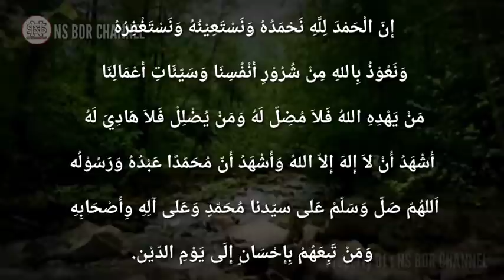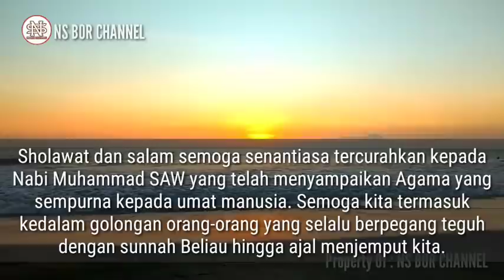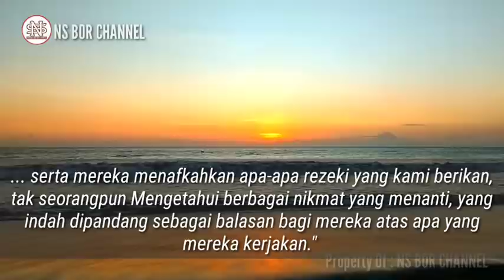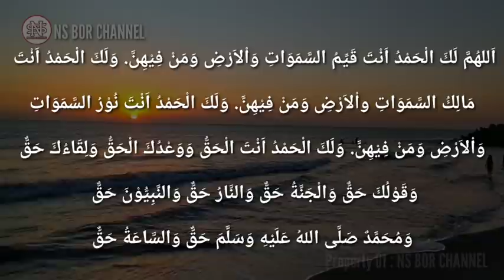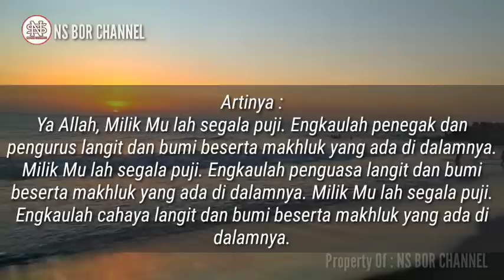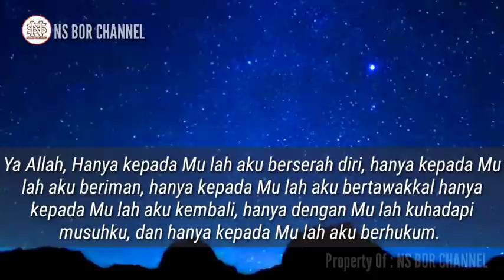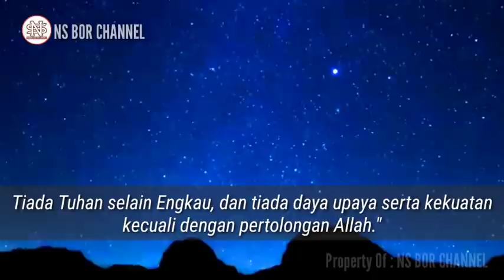Urutan Dzikir dan Doa Setelah Sholat Tahajud | Doa Di Ijabah, Hati Menjadi Tenang, Rezeki Berlimpah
Adapun urutan dzikir yang dianjurkan adalah :
1. Membaca istighfar. ( Astaghfirullahaladzim = 3x atau 33x )
2. Membaca tahlil ( Lailahaillallah = 33x )
3. Membaca tasbih ( Subhanallah = 33x )
4. Membaca Tahmid ( Alhamdulillah 33x )
5. Membaca takbir ( AllahuAkbar = 33x )
6. Membaca ayat kursi ( 1x )
7. Bersholawat kepada Baginda Nabi Muhammad SAW = 33x )
8. Membaca surah Al-Ikhlas, surah Al-Falaq dan surah An-Naas ( masing-masing 1x )
9. Membaca surah Al-Fatihah = 1x )

Setelah selesai berdzikir dilanjutkan membaca doa :

اَللّٰهُمَّ رَبَّنَا لَكَ الْحَمْدُ اَنْتَ قَيِّمُ السَّمَوَاتِ وَاْلاَرْضِ وَمَنْ فِيْهِنَّ، وَلَكَ الْحَمْدُ اَنْتَ مَالِكُ السَّمَوَاتِ وَاْلاَرْضِ وَمَنْ فِيْهِنَّ، وَلَكَ الْحَمْدُ اَنْتَ نُوْرُ السَّمَوَاتِ وَاْلاَرْضِ وَمَنْ فِيْهِنَّ، وَلَكَ الْحَمْدُ اَنْتَ الْحَقُّ وَوَعْدُكَ الْحَقُّ وَلِقَاءُكَ حَقٌّ وَقَوْلُكَ حَقٌّ وَالْجَنَّةُ حَقٌّ وَالنَّارُ حَقٌّ وَالنَّبِيُّوْنَ حَقٌّ مُحَمَّدٌ صَلَّى اللهُ عَلَيْهِ وَسَلَّمَ حَقٌّ وَالسَّاعَةُ حَقٌّ

اَللّٰهُمَّ لَكَ اَسْلَمْتُ وَبِكَ اَمَنْتُ وَعَلَيْكَ تَوَكَّلْتُ وَاِلَيْكَ اَنَبْتُ وَبِكَ خَاصَمْتُ وَاِلَيْكَ حَاكَمْتُ فَاغْفِرْلِيْ مَاقَدَّمْتُ وَمَا اَخَّرْتُ وَمَا اَسْرَرْتُ وَمَا اَعْلَنْتُ وَمَا اَنْتَ اَعْلَمُ بِهِ مِنِّيْ، اَنْتَ الْمُقَدِّمُ وَاَنْتَ الْمُؤَخِّرُ لاَاِلَهَ اِلاَّ اَنْتَ، وَلاَ حَوْلَ وَلاَ قُوَّةَ اِلاَّ بِاللهِ

“Allaahumma rabbana lakal hamdu anta qayyumus samaa waati wal ardhi wa man fiihinna. wa lakal hamdu anta malikus samaa waati wal ardhi wa man fiihinna, wa lakal hamdu anta nuurus samaawaati wal ardhi wa man fiihinna, wa lakal antal haqqu, wa wa’dukal haqqu, wa liqaa’uka haqqu, wa qaulukal haqqun, wal jannatu haqquw wannaaru haqquw wan-nabiyyuuna haqquw wa Muhammadun shallallahu ‘alaihi wa sallama haqquw wassaa’atu haqq.”

“Allaahumma laka aslamtu wa bika aamantu wa ‘alaika tawakkaltu wa ilaika anabtu, wa bika khaashamtu wa ilaika haakamtu faghfirlii maa qoddamtu wa maa akhkhartu wa maa asrartu wa maa a’lantu wa maa anta a’lamu bihiminnii. antal muqoddimu wa antal mu’akhkhiru laa ilaaha anta. wa laa haula wa laa quwwata illaa billaah.”

Artinya :
" Ya Allah. Milik Mu lah segala puji. Engkaulah penegak dan pengurus langit dan bumi beserta makhluk yang ada di dalamnya. Milik Mu lah segala puji. Engkaulah penguasa langit dan bumi beserta makhluk yang ada di dalamnya. Milik Mu lah segala puji. Engkaulah cahaya langit dan bumi beserta makhluk yang ada di dalamnya. Milik Mu lah segala puji. Engkaulah Yang Haq (benar), janji Mu lah yang benar, pertemuan dengan Mu adalah benar, perkataan Mu benar, surga itu benar (ada), neraka itu benar (ada), para Nabi itu benar, Nabi Muhammad itu benar, dan hari kiamat itu benar (ada).

Ya Allah! Hanya kepada Mu lah aku berserah diri, hanya kepada Mu lah aku beriman, hanya kepada Mu lah aku bertawakkal hanya kepada Mu lah aku kembali, hanya dengan Mu lah kuhadapi musuhku, dan hanya kepada Mu lah aku berhukum. Oleh Sebab itu ampunilah segala dosaku, yang sudah kulakukan dan yang (mungkin) akan kulakukan, yang kurahasiakan dan yang kulakukan secara terang-terangan, dan dosa-dosa lainnya yang Engkau lebih mengetahuinya daripada aku. Engkaulah Yang Maha Terdahulu dan Engkaulah Yang Maha Terakhir. Tiada Tuhan selain Engkau, dan tiada daya upaya serta kekuatan kecuali dengan pertolongan Allah."

Semoga kita selalu menjalankan sholat sunnah tahajud setiap malamnya agar allah mengabulkan doa kita semua amin ya rabbal 'alamin..